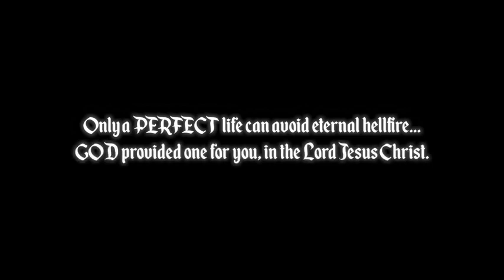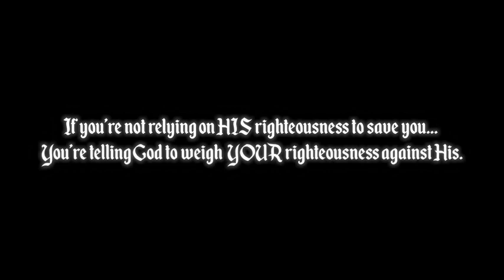A Good Man in HELL Good Works Don't Work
KJVPictures
John 3:16
Acts 4:12
“Neither is there salvation in any other: for there is none other name under heaven given among men, whereby we must be saved.”
John5:
10He that believeth on the Son of God hath the witness in himself: he that believeth not God hath made him a liar; because he believeth not the record that God gave of his Son.
11And this is the record, that God hath given to us eternal life, and this life is in his Son.
12He that hath the Son hath life; and he that hath not the Son of God hath not life.

20And we know that the Son of God is come, and hath given us an understanding, that we may know him that is true, and we are in him that is true, even in his Son Jesus Christ. This is the true God, and eternal life.